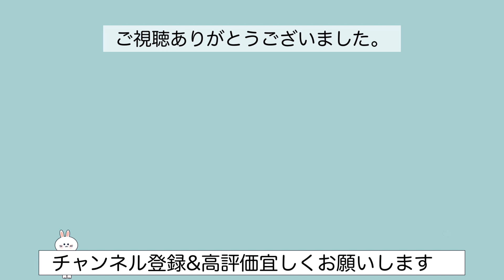[月エレ最速]エレクトーン 2021年4月号 新解釈・三國志〜メインテーマ〜 / 映画『新解釈・三國志』より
知らない曲でしたが、サントラを聞いて『カッコイイ～』『弾きたい』と
思い早速練習を始めました。
エレクトーンの良さがたくさん詰まってるアレンジです☆彡

我が家、今年は卒業&入学がダブルで
いつも以上に、私バタバタしております💦
今月号、何曲弾けるだろう？

作曲/瀬川英史
エレクトーンアレンジ/大木裕一郎

新解釈・三國志〜メインテーマ
映画『新解釈・三國志』より

REQUEST Grade ６級